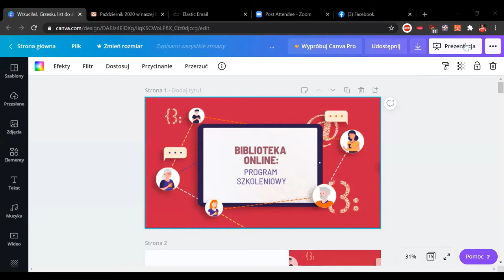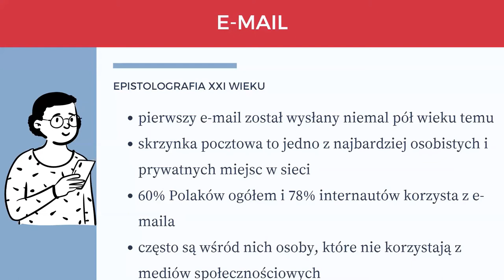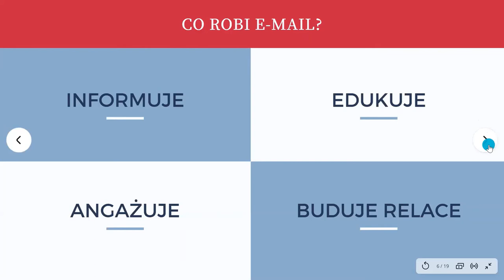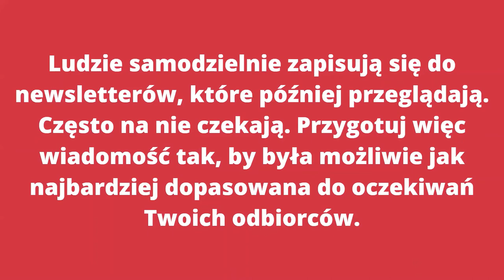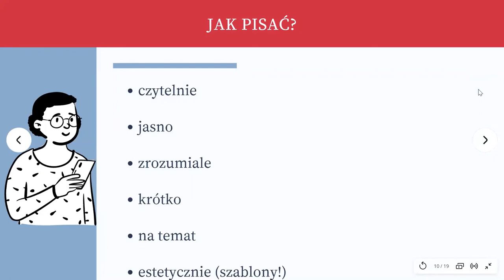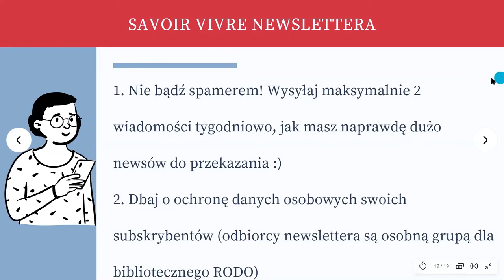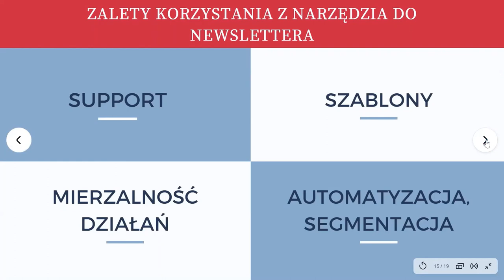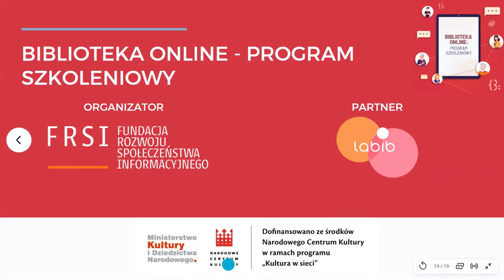Grzesiu, a wrzuciłeś list do skrzynki? Wszystko, co musicie wiedzieć o newsletterach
Nagranie webinarium zorganizowanego w ramach akcji "Noc Webinariów" w czasie Nocy Bibliotek 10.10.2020 jako część programu "Biblioteka online - program szkoleniowy". Dofinansowano ze środków Narodowego Centrum Kultury w ramach programu "Kultura w sieci".